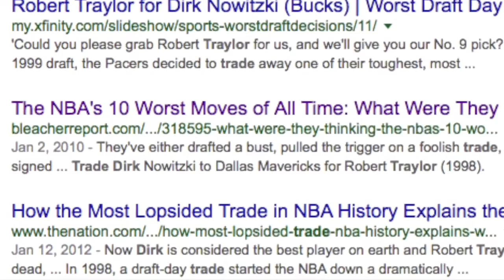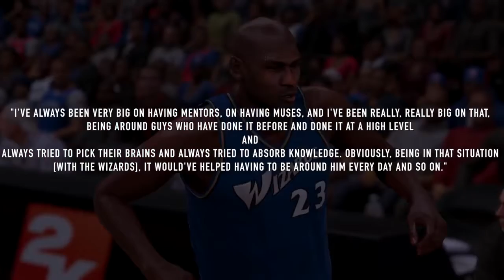KOBE BRYANT | WHAT IF HE NEVER GOT TRADED TO THE LAKERS!!??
As every NBA fan knows, Kobe Bryant was drafted by the Charlotte Hornets with the 13th overall pick of the 1996 draft, and was then immediately traded to the Los Angeles Lakers for veteran center Vlade Divac.

BUT, What if he never got traded to the Lakers and the Hornets would of kept him? Ever sat around and wondered?
Nick Smith NBA breaks it down!